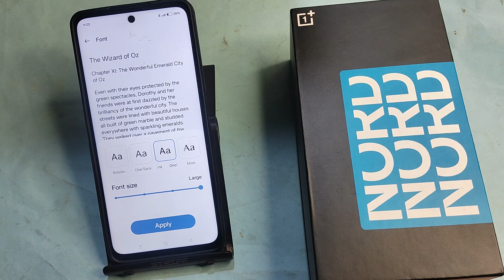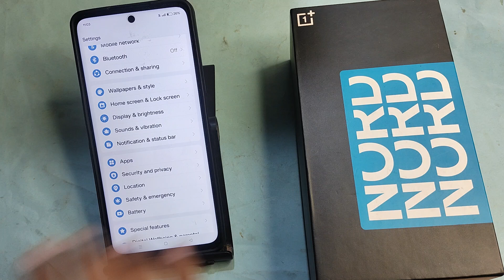OnePlus Nord CE 4 5G me font size Kaise change Karen, how to change font size